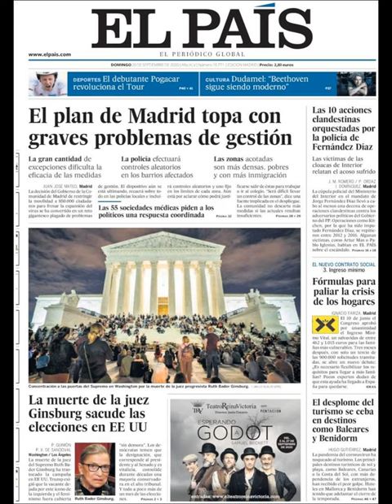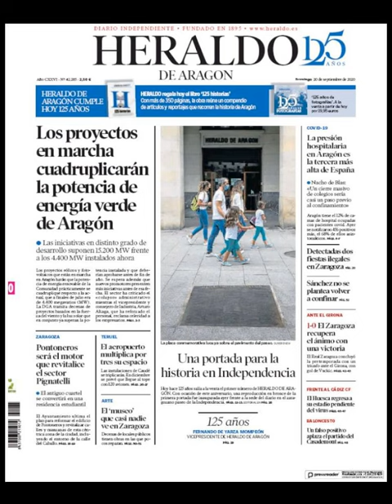Noticias Domingo 20 Septiembre 2020 Titulares Portadas Diarios Periódicos España Spain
Principales Titulares de Noticias en Portadas Diarios Periódicos Españoles del Domingo 20 de Septiembre de 2020 ¿Que le Parecio este día?